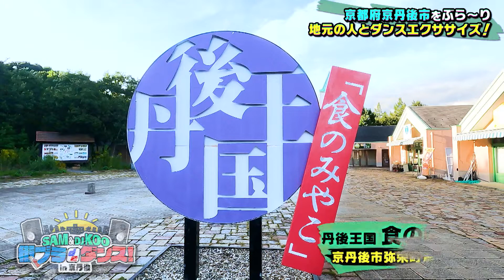SAM＆DJ KOO 街ブラdeダンス！㏌京丹後#3【京丹後王国 食のみやこ 京丹後市健康づくり推進員のみなさんと一緒にダンス】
２０２３年デビュー３０周年を迎えるTRFメンバーのSAMとDJ KOOが
全国各地で地元の素晴らしい人や風土、歴史に触れながら街ブラをする番組
今回は…京都府の京丹後市「いきいき健康長寿応援大使」に就任したSAMとDJ KOOの2人が、京丹後市をブラブラしながら絶妙のコンビならではのやり取りを見せてくれる。

#5「丹後ジャージー牧場ミルク工房そら　Peach&京丹後鉄道職員のみなさんと一緒にダンス」